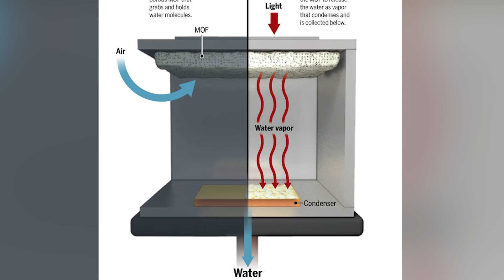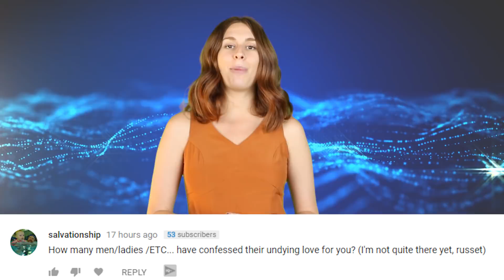We Can Now Make Water Out Of THIN AIR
Scientists have just tested a device that can make water out of thin air but how does that work?